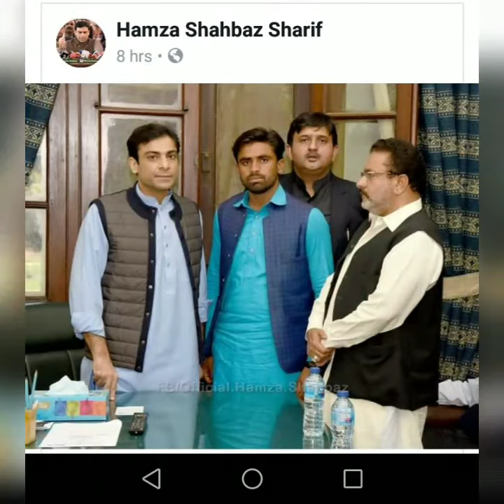Sardar Malik Khalid Mehmood Warun Shb ki Yaadgaar speach